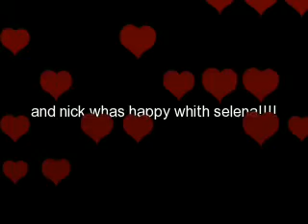My Montage 7/26/09